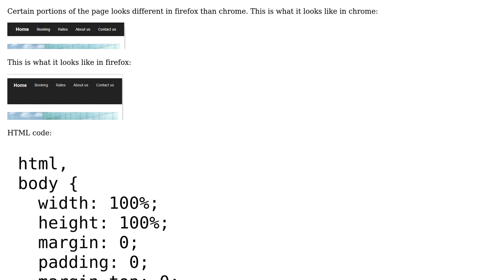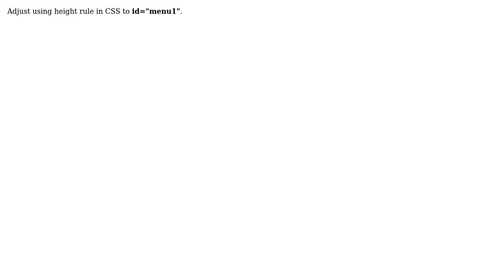Remove extra white space from top in firefox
With thanks & praise to God, and with thanks to the many people who have made this project possible! | Content (except music & images) licensed under CC BY-SA | Music | Images & others | With thanks to user Tilak Bhandari user rj dj and the Stack Exchange Network Trademarks are property of their respective owners. You are responsible for your own actions.